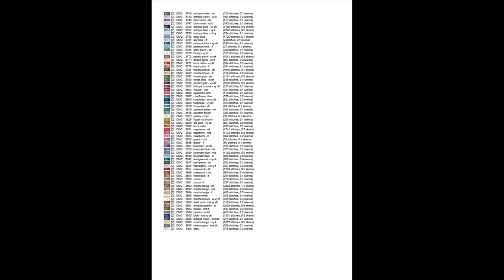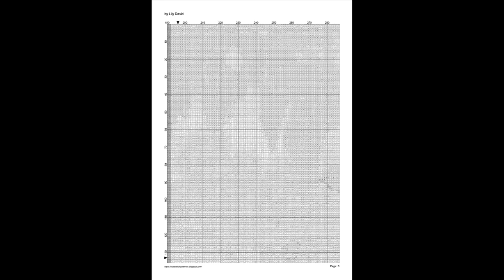Cross Stitch| Lady and Swan Lake |Cross Stitch patterns| 47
THIS IS ONLY INSTANT DOWNLOAD PATTERN!!!, Large Easy to Read Charts, No need to enlarge, You can print them in any size you want,
This pattern is for HAND stitching, NOT embroidery machines!
THIS IS NOT A FINISHED CROSS STITCH PROJECT!!
THIS IS NOT A KIT. No Floss or fabric are included.
I will NOT send anything to you.
Purchase to get PDF chart patterns only.

Details:
Full stitches only. No half stitches and no backstitching necessary.

You will GET two versions of charts (patterns only not kites):
# Chart 1: Symbols over colors charts in PDF format,
# Chart 2: Black symbols over white chart patterns in PDF format,

I can customize the pattern to size you want